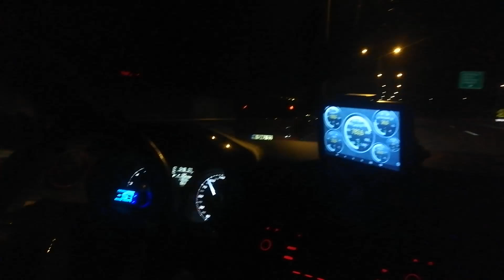Stage 3 İbiza Cupra vs K03 Corsa Dtı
Corsa 2 Bar
İbiza 1.6 Bar